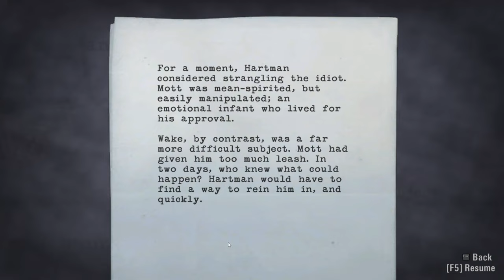Alan Wake Gameplay Episode 4 | Part 22 | Anderson Farm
Holy Crap!! The Anderson brothers mustve been crazy in their prime!!